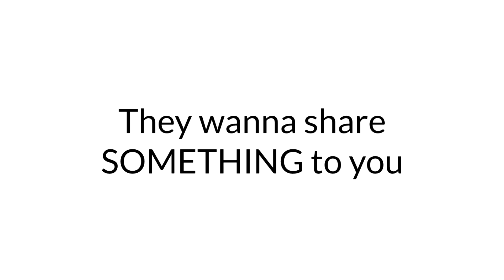Let's Talk about Global Village Winter 2019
HOI AIESEC! Euforia Global Village belum berakhir. Banyak dari mereka yang senang dengan acara ini dan ingin berbagi kesenangannya. Penasaran? Langsung aja tonton videonya!

Anyway this is will be our last content about Global Village Winter 2019. We wanna say thank you so much for anyone who get involved in this project, include ICare and Tourism Project, also the Goverment who join this event. See you next summer!